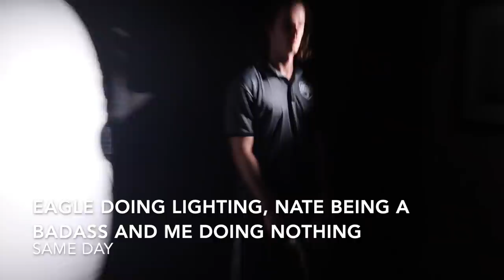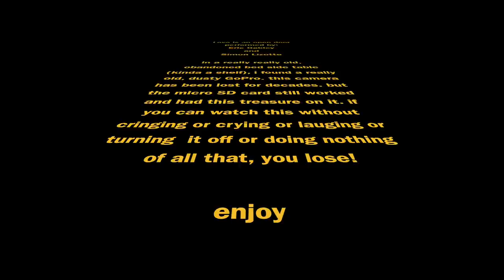TOTALLY RANDOM VLOG (old, unused footage)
I just spent my birthday week at home in Germany and was planning on at least filming something. well, that didn't happen. So I just got back and looked through my phone and thought I'd throw together a short compilation of random clips I found on my phone and camera. This video doesn't really have a purpose I think. But maybe someone will enjoy! I hope it's you!